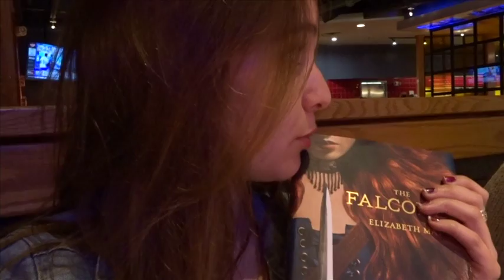VidCon | DAY 2 VLOG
Sasha Alsberg
PMB 114
825 Waukegan Rd. A8